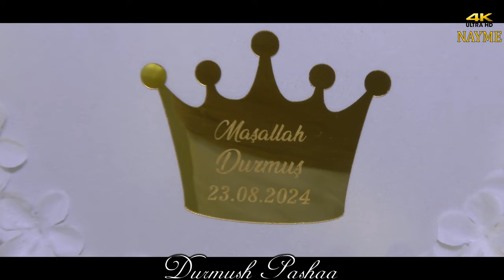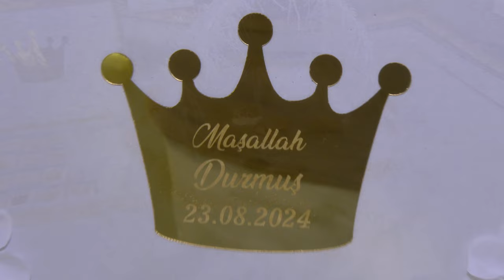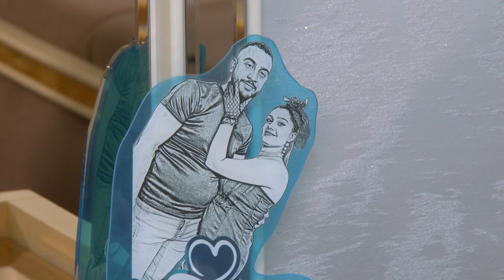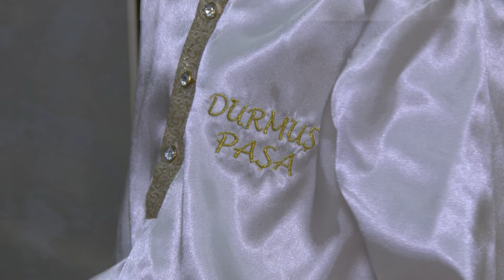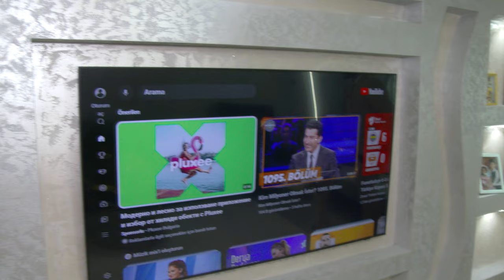4K - ULTRA HD -DURMUŞ PAŞAYIN SÜNNET TÖRENI